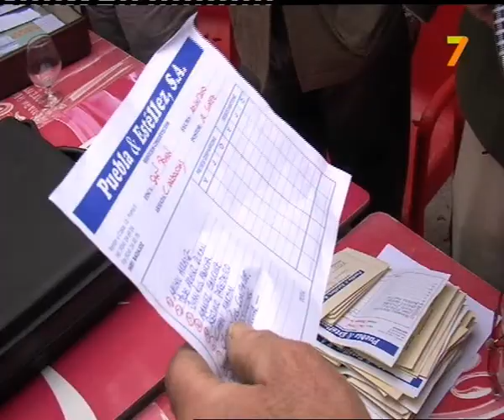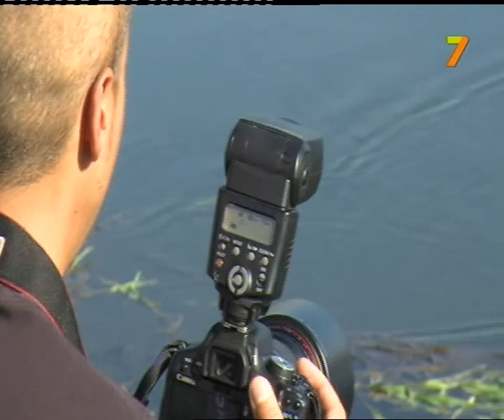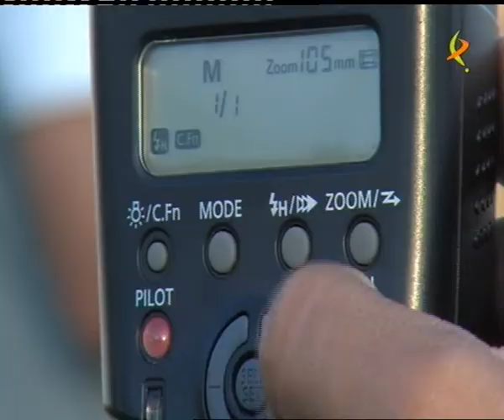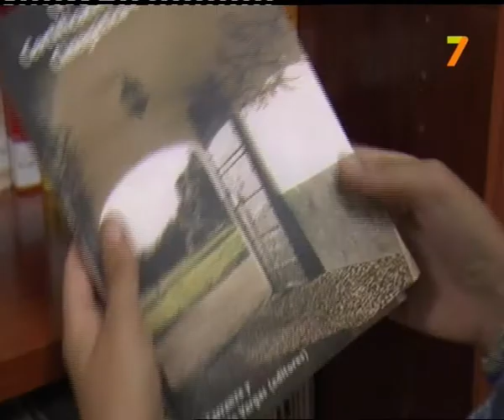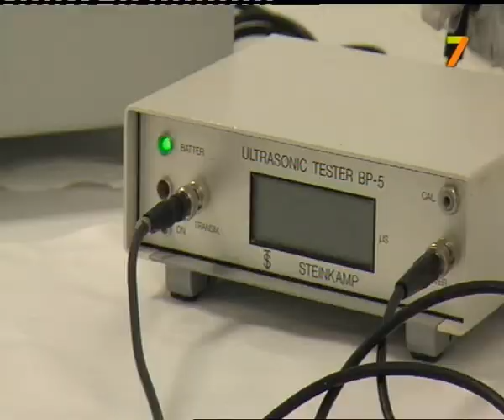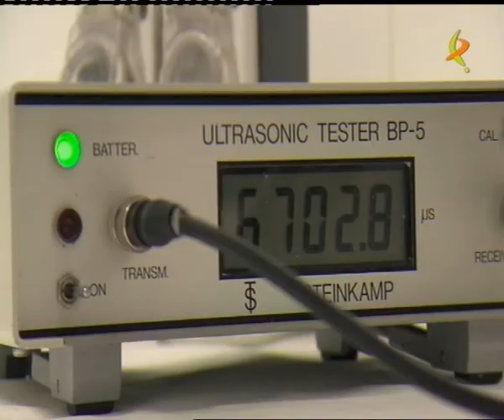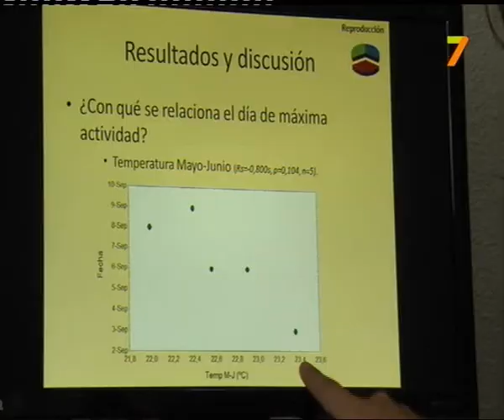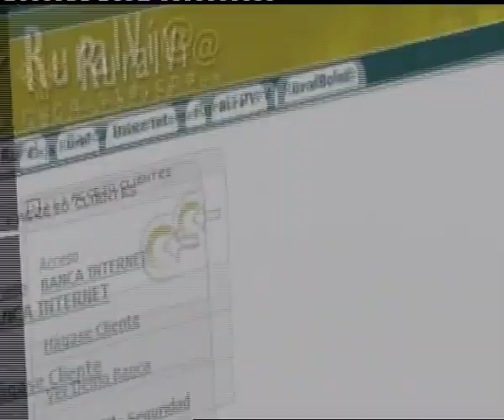COTO ABIERTO, 17 Octubre